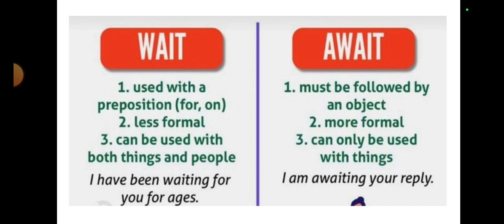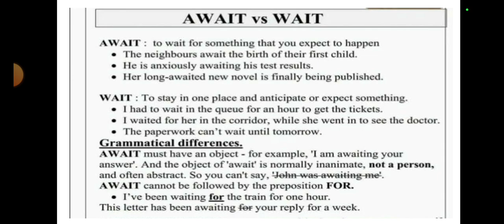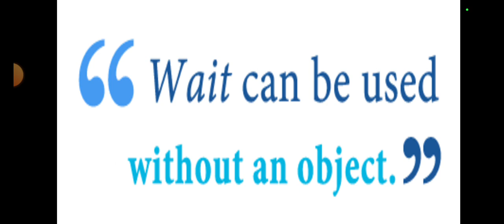Difference between 'Wait' & 'Await' // Commonly confused words // Wait or await??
Hi there
This mini lesson's gonna add up to your confidence when using english. No more confusions now. Apparently looking ordinary, some words are so deceptive. Same is the case with 'wait' and 'await'. This small lesson is holding  all the differences and usages of the two words. Just click and have fun!